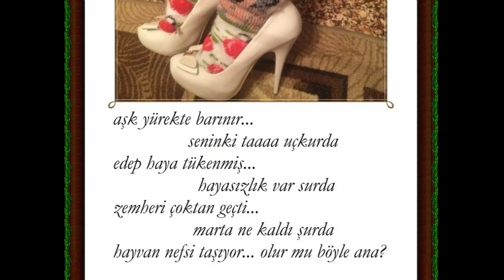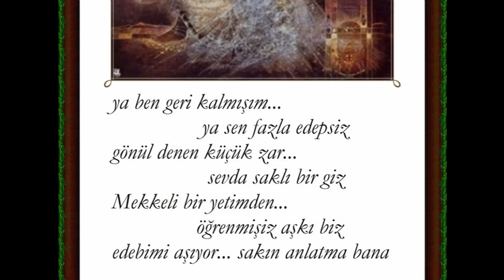olurmu böyle ana...(şiir:Emine Çerçi)